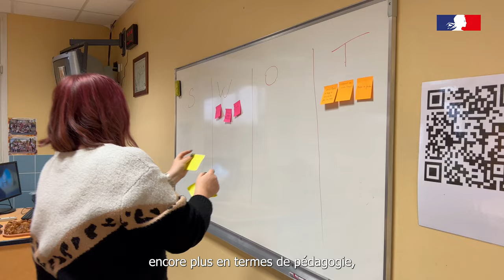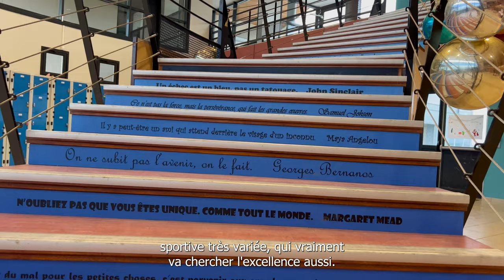Notre École, faisons-là ensemble